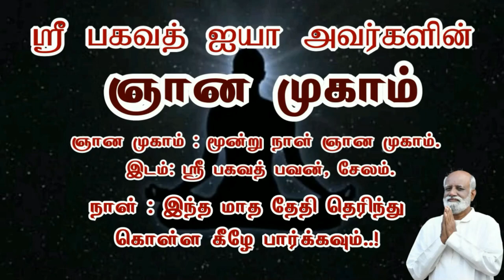வருங்காலத்தை எப்படி எதிர்கொள்வது..? - Sri Bagavath ஐயா